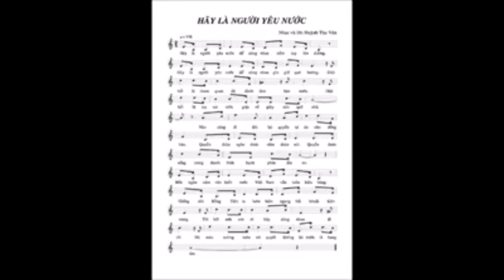Huyết Lãnh Sát Nhân Ẩn Nấp- Nguyễn Ngọc Già